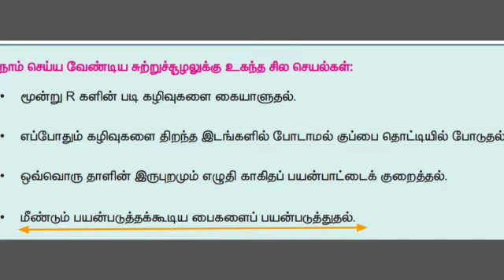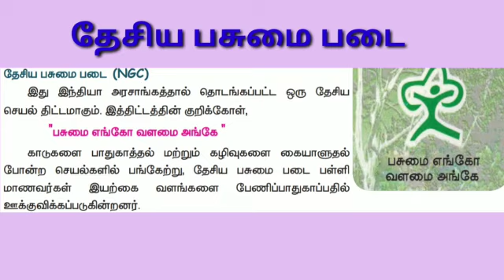4 th std science 3 rd term பசுமை சுற்றுச்சூழல் part 4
Follow as Kariapatti Gomathijaya